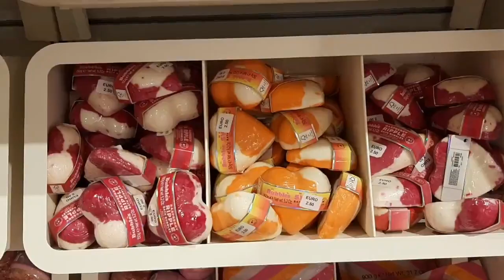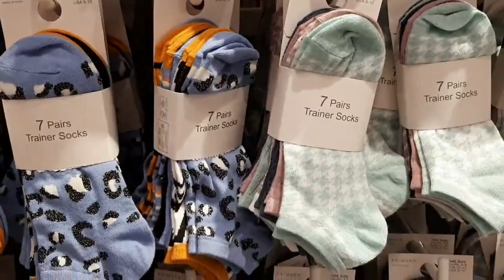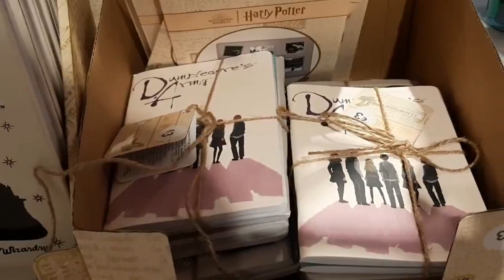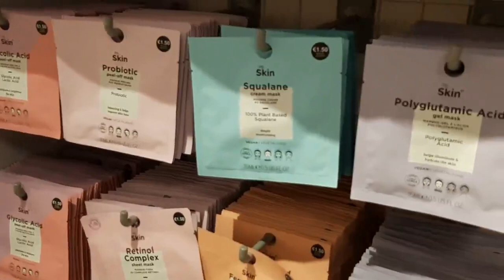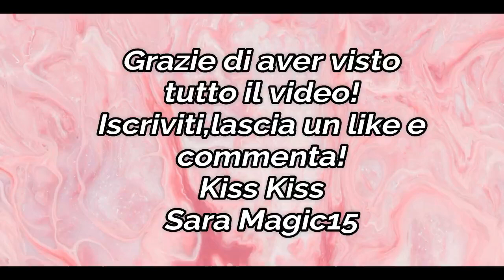Andiamo da Primark - Marzo 2023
Andiamo da Primark - Tur mese di marzo

Oggi andiamo da Primark!
È quasi la mia prima volta in questo negozio!
Non potevo non farci un video 😉

Voi ci siete già stati?